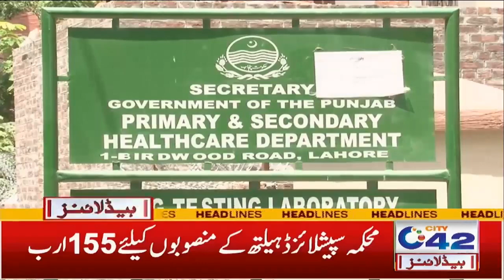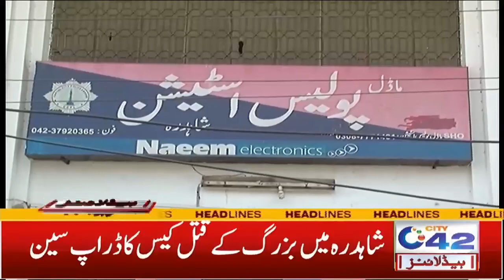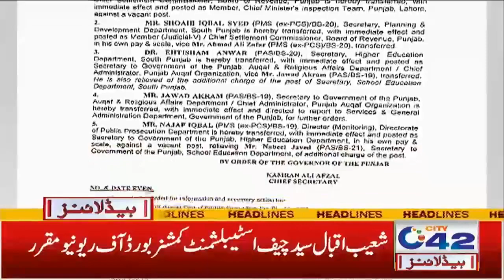Covid Vaccination Compulsory For Hajj And Umrah | 4am News Headlines | 8 June 2022 | City42